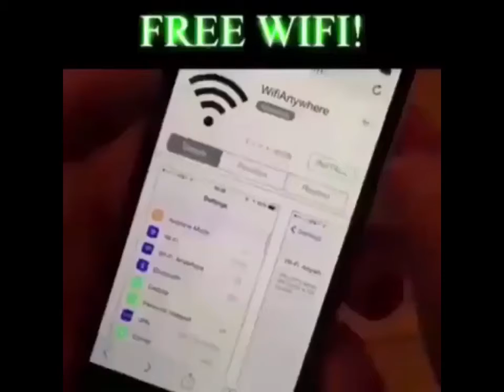GET WIFI ANYWHERE YOU GO UCUDCUDHHCDHHCBCHCBHSHCYSYBYDCBYHYCYDBCGBDYCBDYBGBFGBDGCBGDBCGDGFBGDBGBCBNM